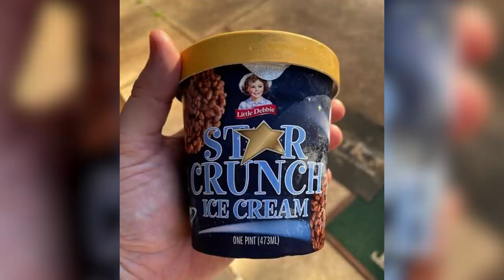Jase Robertson REALLY Blew It When He Proposed to Missy | Duck Call Room #143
Jase Robertson made a MESS of his proposal to Missy, and that inspires Uncle Si, John-David, and Martin to share their proposal stories. But first, Si wants a pet alligator for Duck Commander. Martin ranks Phil Robertson's hunting dogs, and John-David wants to know why Jase has the least manly dogs on the planet. Phillip learns the hard way why you NEVER do yard work in shorts — and ends up nearly naked in his yard. And the boys offer advice to a girl who's been crushing on her friend for 15 years.

— Buy one bottle and get the second bottle FREE!